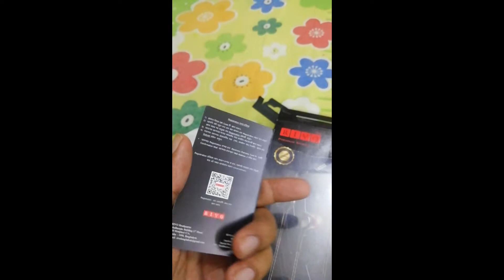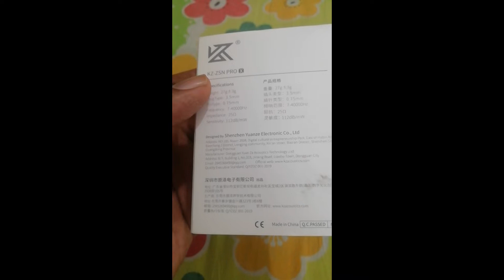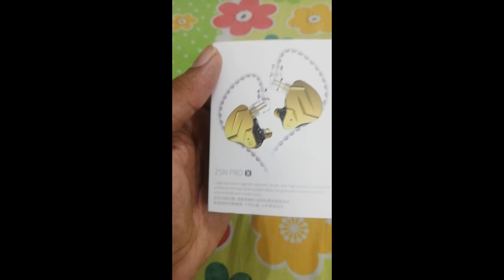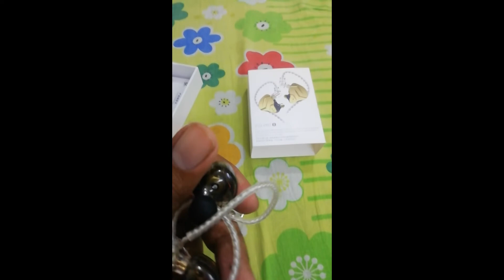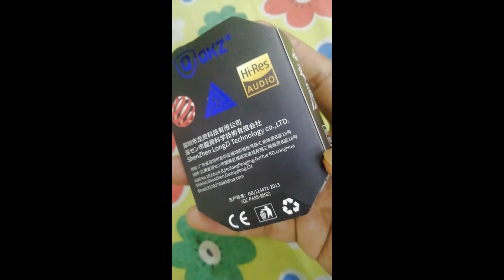Best Budget Sound Monitor and earphones in BD Review 2022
Product names: 1. RIVO EP-103 price: 355 tk at daraz
                             2. QKZ DM-9     price: 365 tk at daraz and
                             3. KZ ZSN PRO-X sound monitor (dual channel)
                                                         price: 1400 tk at any shop